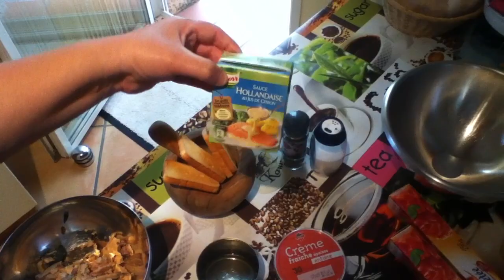Feuilletés au saumon - Recettes poisson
Voici comment faire des feuilletés au saumon. Voilà une manière de cuisiner le saumon, un plat pour 6 personnes.

Retrouvez nos autres vidéos tutoriels, trucs et astuces pour tout apprendre de la cuisine sur notre chaîne